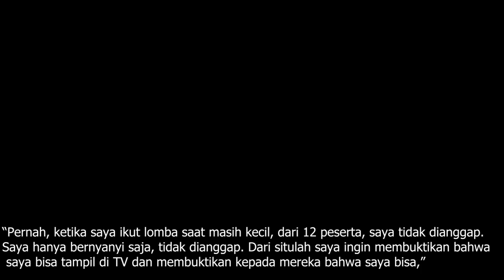Kisah Hidup Putri Ariani, Penyanyi Indonesia Yang Dapat Golden Buzzer di America's Got Talent 2023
For this time kita akan membahas kisah hidup putri ariani.  Putri sebelumnya memenangkan Indonesia's Got Talent season 2 pada tahun 2014. Setelah kemenangannya, Putri dinominasikan sebagai Artis Pendatang Baru Terbaik di Indonesian Music Awards.
Selain itu, Putri juga terlah merilis album debutnya, Melihat Dengan Hati , pada tahun 2020. Dia juga telah merilis beberapa single. Lagunya “Tak Mampu Lupa” telah diputar lebih dari 11 juta kali di Spotify sejak dirilis pada tahun 2022. Rilisan terbarunya adalah single “Kamu Lagi”.
Baru baru ini, putri ariani menjadi penyanyi indonesia yang dapat golden buzzer di america's got talent 2023.